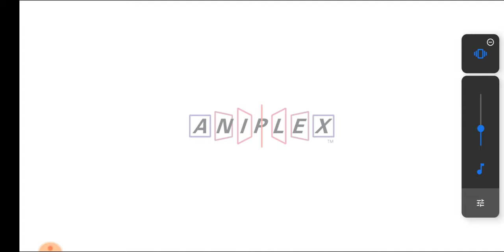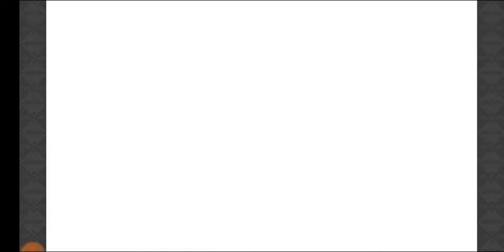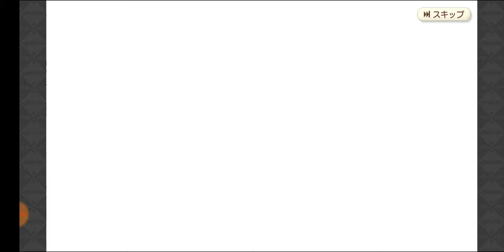【きららファンタジア】イベント「ホーンテッド・ブライダル」収集クエスト【452】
さすがに最初にリセットされたメンバーになると、上に行くと苦戦…
ガチャ初★5 ウエディングドレス 花小泉杏をゲット！

【453】イベント「ホーンテッド・ブライダル」後日談＆進化スタチュー を集める！